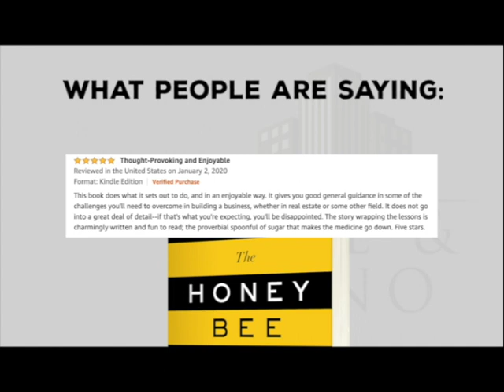Movers and Shakers- Episode 42- Wil Glafenhein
Jake Stenziano, the drug rep, and Gino Barbaro, the pizza guy, have teamed up to co-found Jake & Gino, a multifamily real estate education company that created the proprietary framework: Buy Right, Manage Right & Finance Right, that teaches investors how to become financially free through investing in multifamily real estate. They currently run a vertically integrated real estate company with over $100,000,000 in assets under management, that handles all aspects of the business, from buying, to self-managing, to disposition of the asset.